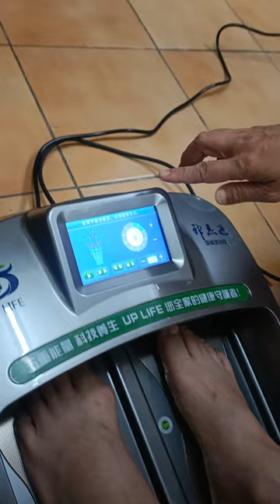112/6/27 健康磁波儀 花蓮古校長 使用說明